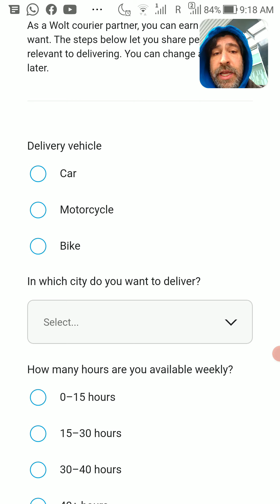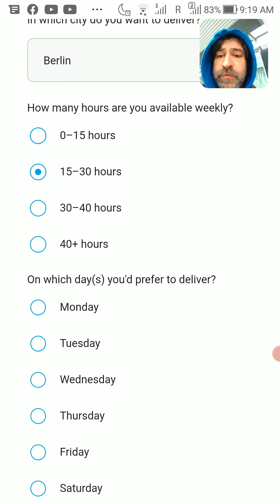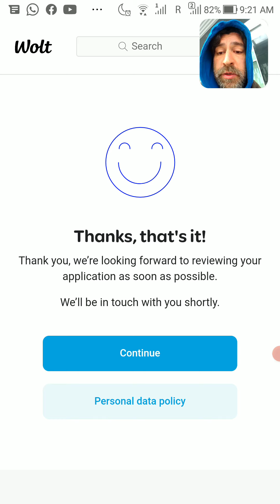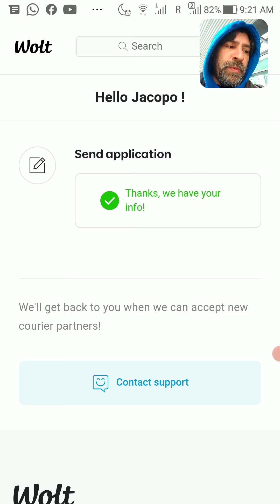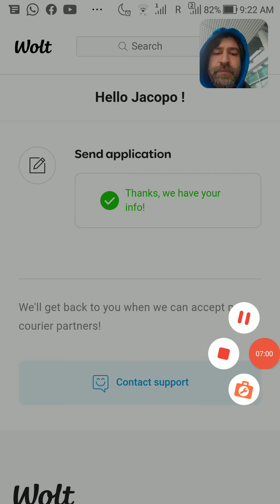LAVORO GERMANIA - Questi Neanche Il CV Vi Chiedono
Per fare domanda di lavoro con questa compagnia non avrete neanche bisogno di presentare il vostro Curriculum Vitae. Piu' facile di cosi'!!

Ah, gia' che ci siete, RICORDATEVI SEMPRE DI RACCOGLIERE LA SPAZZATURA E BUTTARLA NEGLI APPOSITI CESTINI!! Grazie!